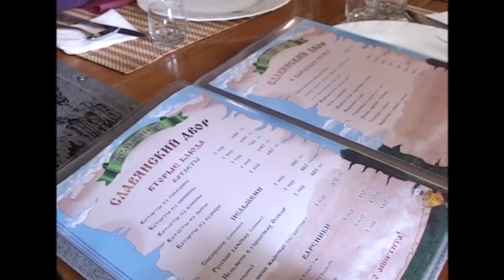Ұлттық кәсіпкерлер палатасы «Былғары аяқ киім» серіктестігінің құқығын қорғады